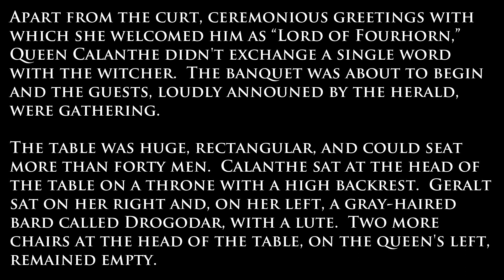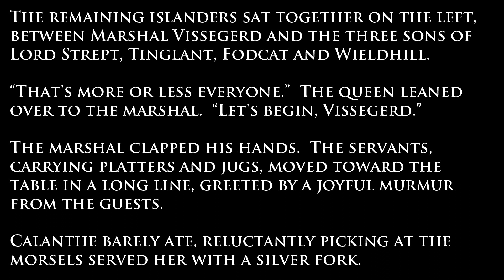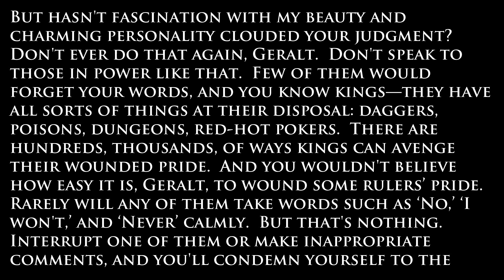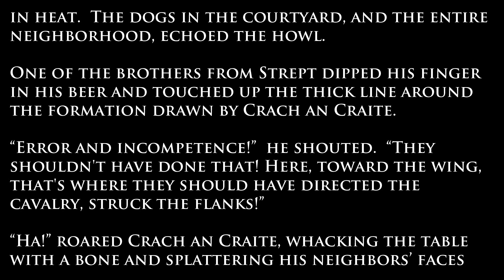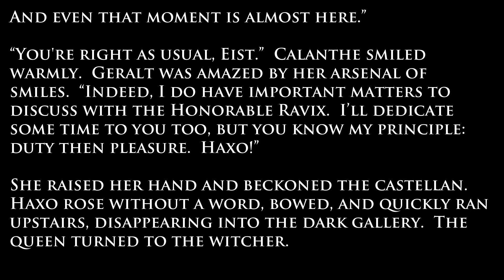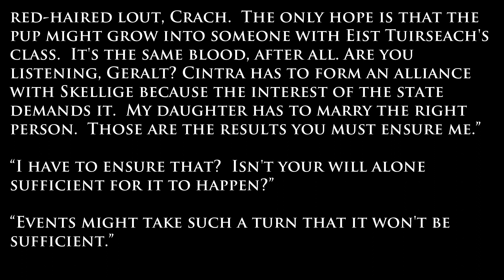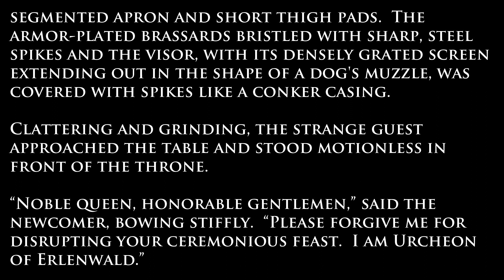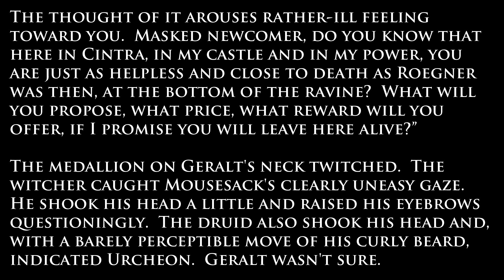Witcher - The Last Wish Audiobook (with text) | A Question of Price - Part 2A (Part 24 of 49)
The Witcher - The Last Wish (Audiobook) by Andrzej Sapkowski – (Part 24)
A Question of Price - Part 2A

DMCA Information
This Channel does not accept responsibility for content hosted on third party websites and does not have any involvement in the downloading/uploading of contents. We just post contents available on the internet. If you still have or need further information please send me PM me. Please allow 3-5 business days for an email response.